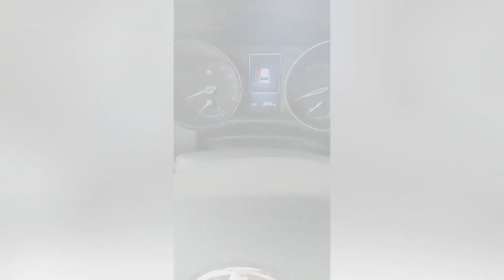Toyota CH-R - Zabezpieczenie Antykradzieżowe, Alarm przed kradzieżą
Toyota CH-R Zabezpieczenie przed kradzieżą.

Skuteczne zabezpieczenie przed kradzieżą.

- Na walizkę
- Na kopiowanie kluczyków
- Emulator OBD
- Podmiana sterowników